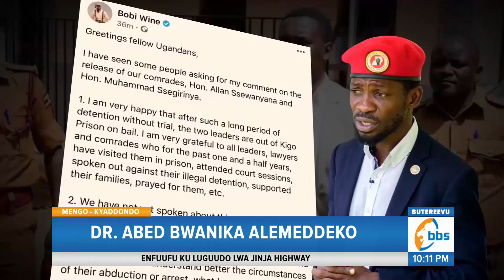Dr. Abed Bwanika Alemeddeko, Ayagala NUP Emukkirize Ateese ne Museveni